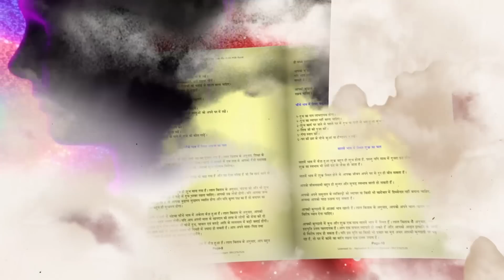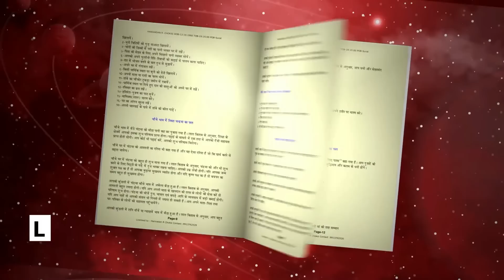22 - 05 - 2023 દૈનિક રાશિફળ / Daily Horoscope